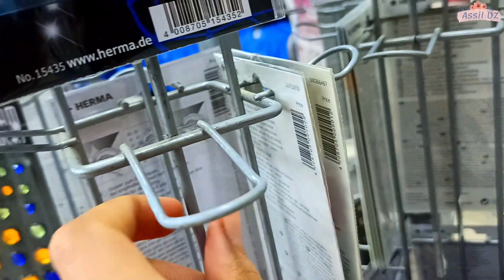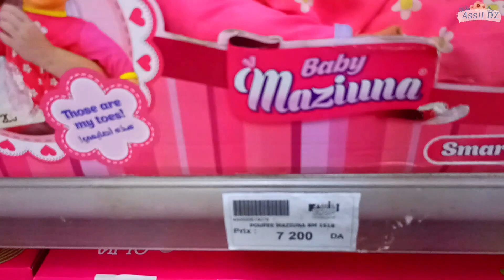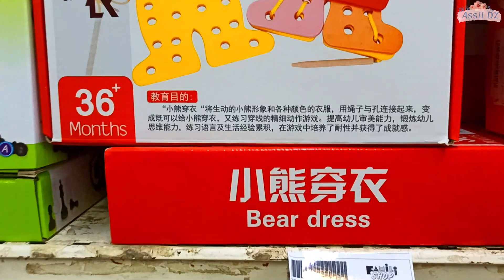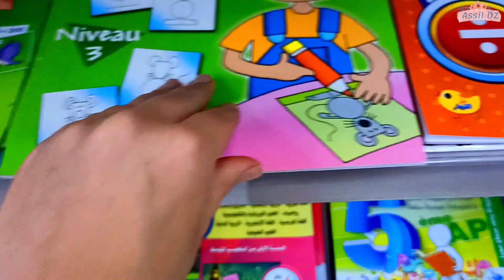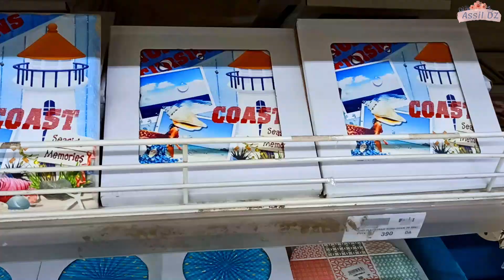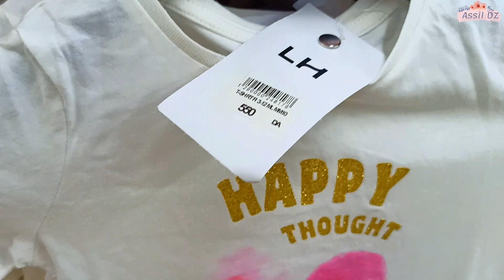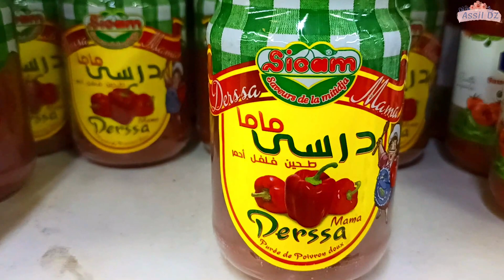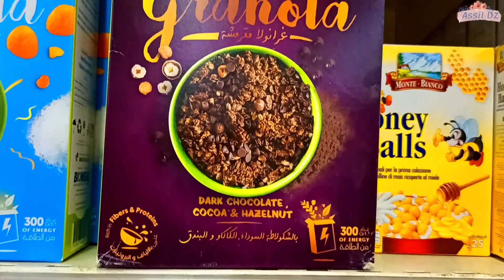الشخص اللي قبلي يحدد فطوري الصباحي في famili shop | جولة في المركز التجاري famili shop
سلام حبايبي في هذا الفيديو راح اعمللكم جولة في المركز التجاري famili shop و هناك راح أعمل تحدي الشخص اللي قبلي يحدد فطوري الصباحي .
شاهدوا أيضا:
المقدمة 00:00
الألعاب و كتب الأطفال 00:29
ديكور البيت 4:43
ملابس 7:09
أغذية 8:00
التحدي 10:17
الاكسسوارات 10:54
النهاية 12:10